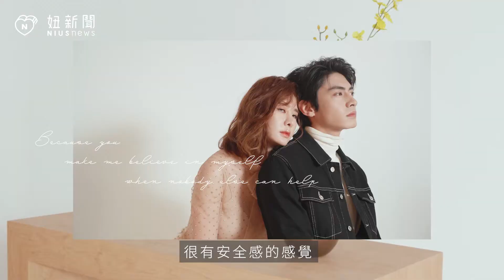安心亞&宋柏緯 對的人 Mr. Right｜粉墨誌 202002 主打星｜妞新聞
最好的人不一定是對的人，最適合你的人才是對的人！